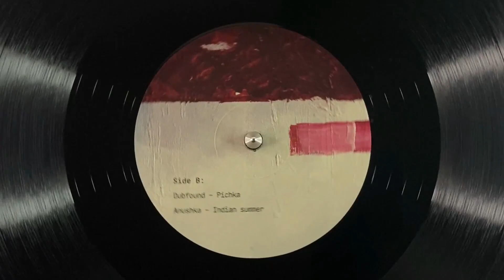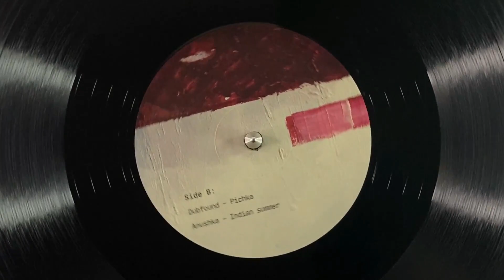B1. Dubfound - Pichka [SOCUR002]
Various Artists 002 - Sophisticated Curiosity/SOCUR002

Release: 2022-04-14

A1. Coloboma - The Room With Pipelines
A2. Crihan - In Her Dreams
B1. Dubfound - Pichka
B2. Anushka - Indian Summer

Profit from the sales will be sent to Volunteer foundation to support refugees
Sophisticated Curiosity brings open-minded people from all over the world together
Second release соntains 4 gems from international musicians:

Side A

"The Room With Pipelines" produced by music producer and live performer from Hungary - Coloboma.
He is musically influenced by jazz ambient and experimental music, but also loves minimal and several aspects of electronic music. His sound is frequently reinvented to incorporate various styles, which better allow to express his dynamic and colorful musical mind.
"The Room With Pipelines" is inspired by a place in a basement of a hospital. The track was written trough summer and many of the sounds were born in that dark, hot and humid room where countless pipelines running trough the ceiling. Long story short - Sleepless nights, mysteries and a hint of chaos.
"In Her Dreams" produced by well known member of Romanian Sunrise.ro community - Crihan (ака Discret Popescu, Modest Ionescu)
A very emotional, delicate flying pad envelops a leisurely rhythm, deep bass and voices, pronounced in a whisper, beckon you on a journey, consistently immersing the listener in a whirlwind of emotions. It will make you worry and be absolutely calm at the same time.

Side B

Dubfound is a Moldova based producer & DJ. Owner of vinyl labels Swoon , Nurum and Zimotik. He releasing his tracks on a labels such as Sleep Is Commercial, Cadenza, Vinyl Club, Fox Trax, aNBu Music, Nervmusic Records, Rawax.
In the title of the track, as we can notice, the main vocal sample of Dmitry's own voice is "Pichka" - his dog's name. Minimalistic and rhythmic, with drops of deep basses, hypnotic pads and percussion.
The curiosity of her nature led Russian musician Anushka to SAE Institute in Barcelona where she got a degree in sound engineering. This is where she first had an idea to create a music label dedicated to avant-garde, experimental music and spoken word. Her selection is not easily defined, given her passion for a wide range of music and styles: from techno to hip-hop.
As Anya said this track is a flashback to her favorite season - "Indian summer" a winding pumping rhythm with glitched noises and effects. A little bit meditative, but very danceable

Mastering by: Pheek
Artwork by: Helga Nikitina